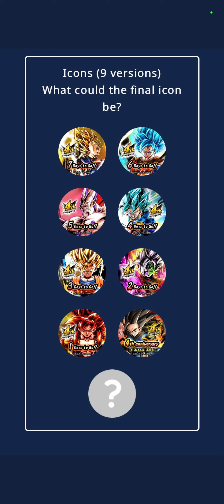A BANDAI SE DEU MAL SPOLIER SAIU! DRAGON BALL LEGENDS!